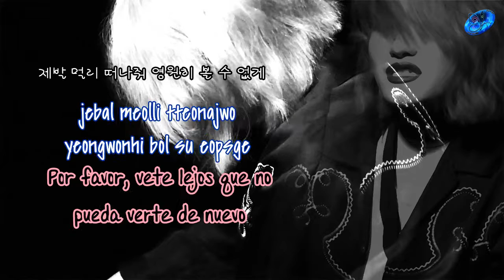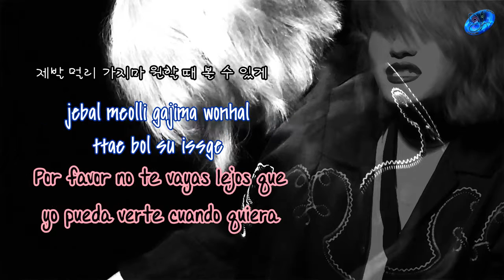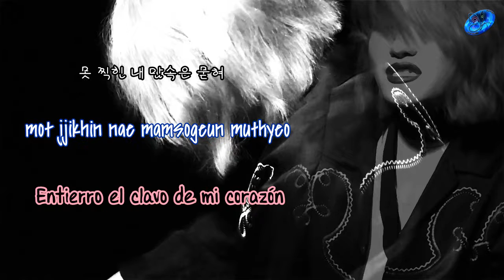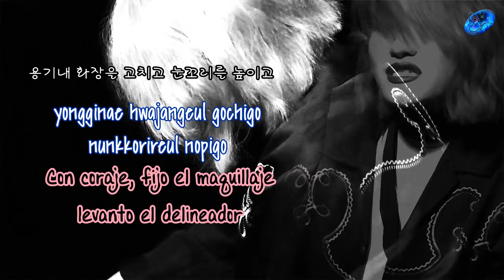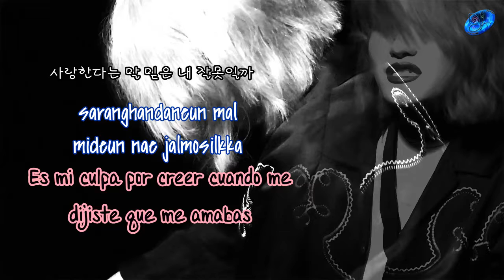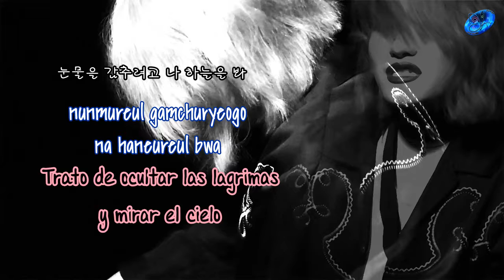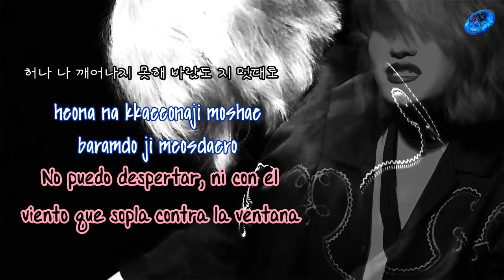Sonnet son - Ms. Burgundy [Sub. Esp + Han + Rom]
| [MV] 손승연 (Sonnet Son) - MS. BURGUNDY
© Song ~ Ms. Burgundy
© interprete ~ Sonnet son